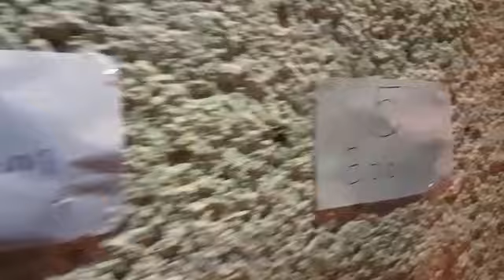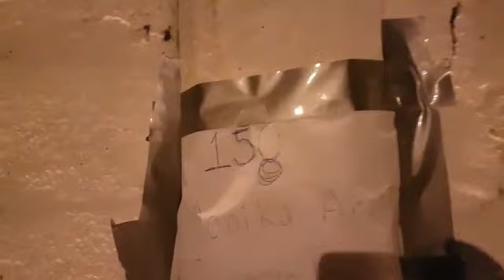158 personas haciendo fila en secundaria técnica numero Uno Álvaro Obregón